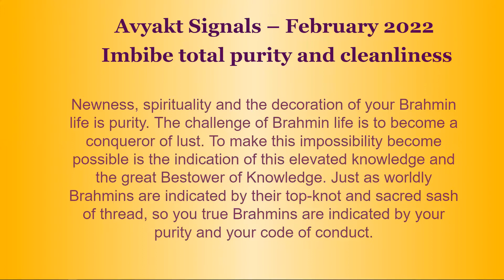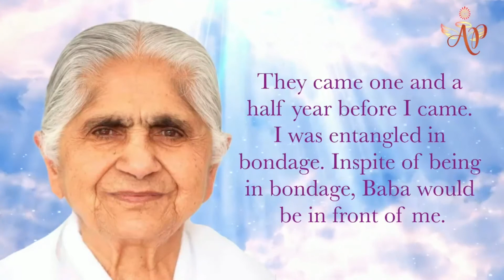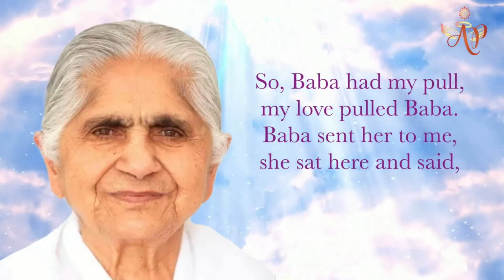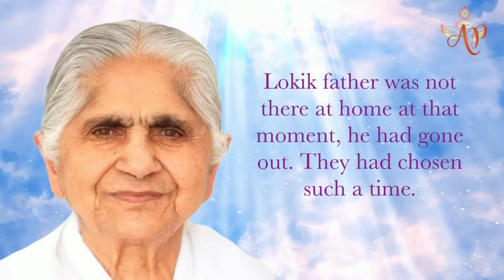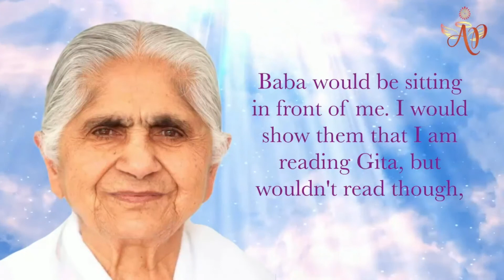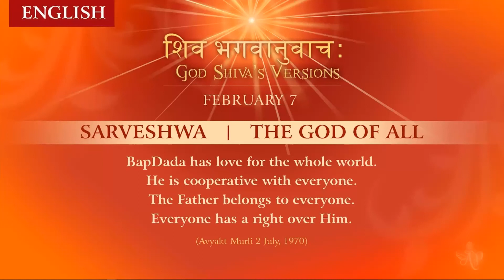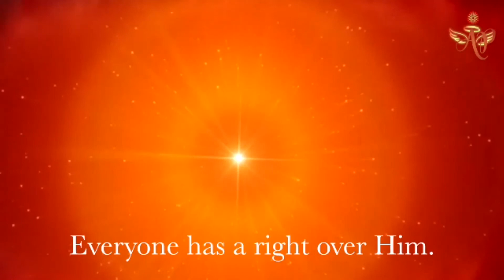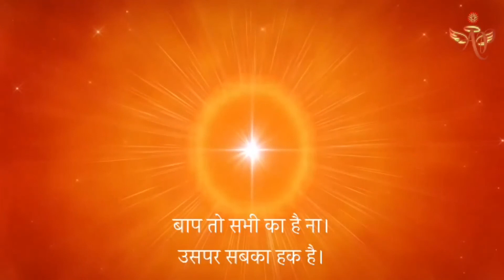Hindi February 6, 2022 Mohinididi God Shiva's Versions Sarvershwar, The God of all mp4